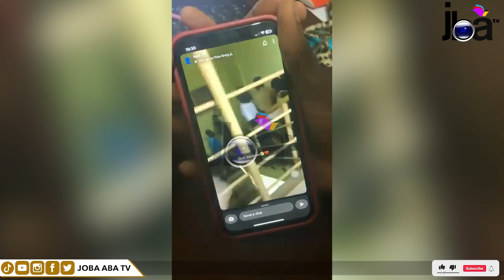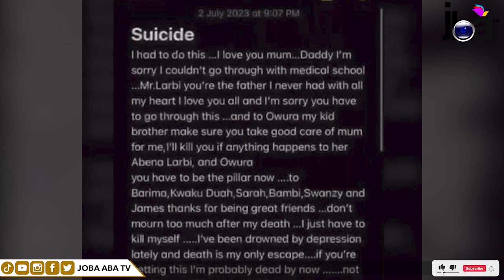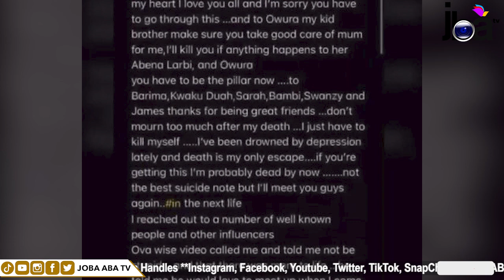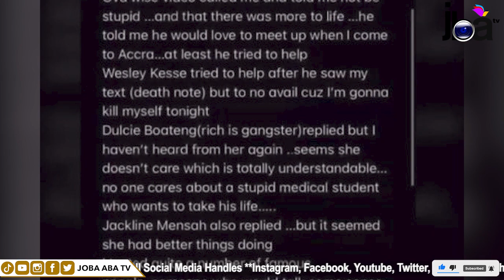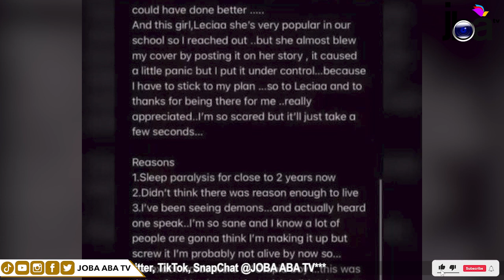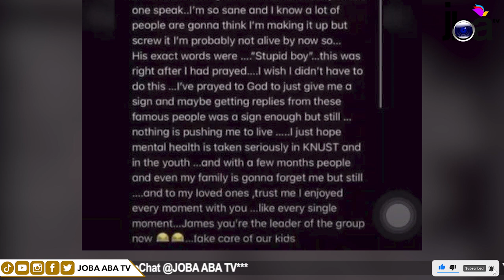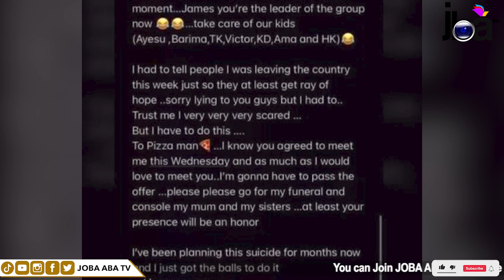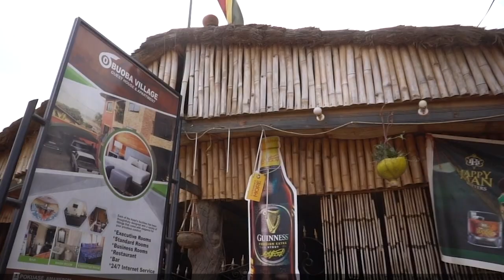KNUST suicide Student Main Reason he Attempt to commit such Suicide as Friends and Others Saved Him